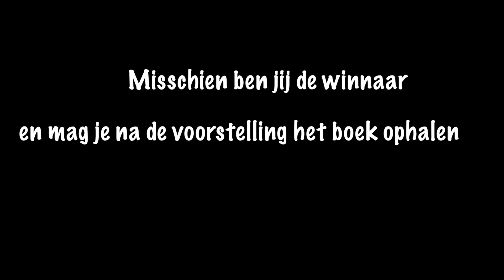Plaza Patatta komt naar Ambacht op 15 april 2018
Plaza Patatta' is al tien jaar een geliefde kinderboekenserie geschreven door Nanda Roep en geïllustreerd door cabaretier en illustrator Silvester Zwaneveld. De boeken zijn voor zoveel mogelijk kinderen geschikt. Ze zijn voor meisjes én jongens en kinderen die wel of juist niet van lezen houden. De hoofdpersonen zijn twee zusjes, Luna en Lotte. Zij beleven samen met het gezin spannende en grappige avonturen. Na de boekenserie is er nu eindelijk een spannende voorstelling.

Voor dit knotsgekke gezin loert vaak gevaar, maar daar willen ze even niet aan denken. Want Lotte wordt tien jaar - TIEN! Dat moet groots gevierd, want in Plaza Patatta zijn ze dol op verrassingen. Maar de verrassing van dit feestje, is misschien per ongeluk een klein beetje gevaarlijk... Een vrolijk en swingend avontuur in het theater. In de foyer van ons theater zijn creatieve Plaza Patatta-activiteiten te doen, dus kom gerust lekker vroeg naar de show!